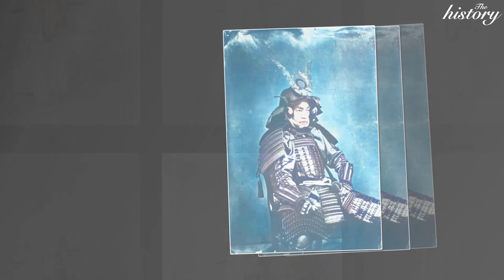The Last Samurai In Rare Color Photos From 1800s